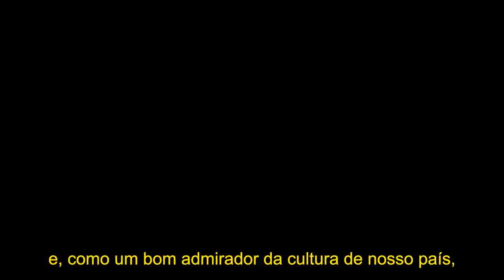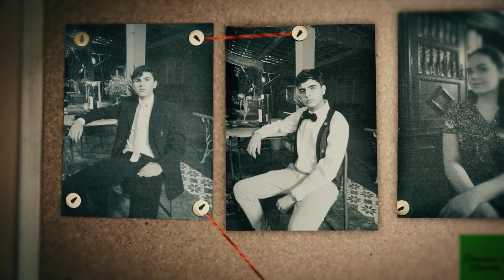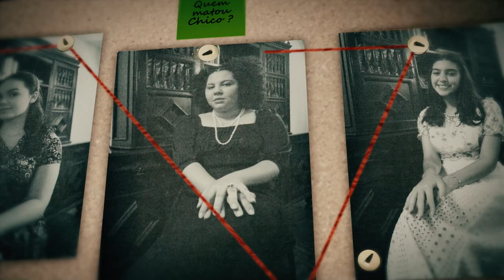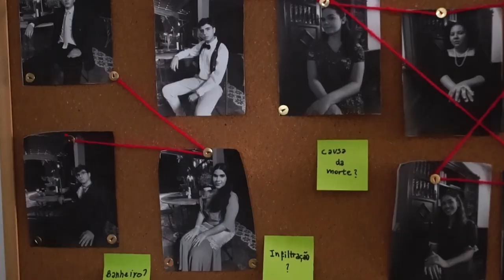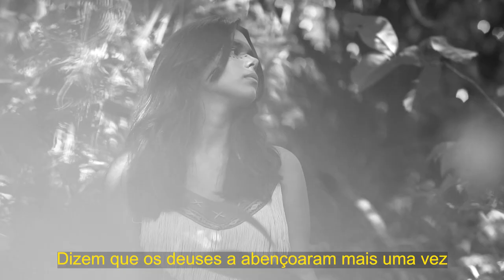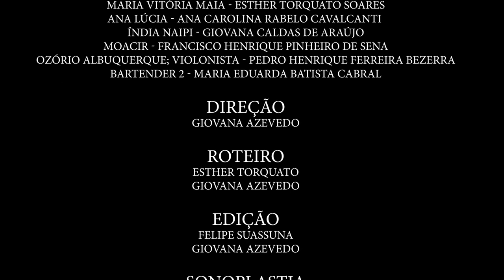NAS ÁGUAS DA MENTIRA - CINEMAR MARISTA 2021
NAS ÁGUAS DA MENTIRA
GRUPO A - 2° ano B

ESTRELANDO
Belazarte Fernandes - Miguel Simplício Vasconcelos Oliveira Souto
Chico Antônio Albuquerque - Matheus de Medeiros Silva
Francisca Assis - Maria Isabel Fernandes Pontes
Maria Gabriela Maia - Maria Luiza Smith Chaves Seidl
André Cabral - Felipe Azevedo Soares Suassuna
João Pedro Freire - Leonardo de Queiroz Cunha
Maria da Conceição Maia - Beatriz Santana Silva
Maria Antonieta Maia - Maria Fernanda Rosado Gomes Gondim
Maria Catarina Maia - Heloísa Pires Barros da Cunha
Maria Vitória Maia - Esther Torquato Soares
Ana Lúcia - Ana Carolina Rabelo Cavalcanti
Índia Naipi - Giovana Caldas de Araújo
Moacir - Francisco Henrique Pinheiro de Sena
Ozório Albuquerque; violonista - Pedro Henrique Ferreira Bezerra
Bartender 2 - Maria Eduarda Batista Cabral

DIREÇÃO
GIOVANA AZEVEDO

ROTEIRO
ESTHER TORQUATO
GIOVANA AZEVEDO

EDIÇÃO
FELIPE SUASSUNA
GIOVANA AZEVEDO

SONOPLASTIA
FELIPE SUASSUNA

FOTOGRAFIA
CLARA CAPISTRANO
ESTHER TORQUATO
GIOVANA AZEVEDO

TRILHA SONORA
CLARA CAPISTRANO
PEDRO HENRIQUE BEZERRA

FIGURINO
ANA CAROLINA RABELO
BEATRIZ SANTANA
GIOVANA CALDAS
MARIA CLARA DE CASTRO
MARIA ISABEL PONTES
MARIA LUIZA SMITH

MAQUIAGEM
ANA CAROLINA RABELO
BEATRIZ SANTANA
ESTHER TORQUATO

AGRADECIMENTOS
Engenho Olho D’Água - São José de Mipibu, RN
Bar Real Botequim - Natal, RN